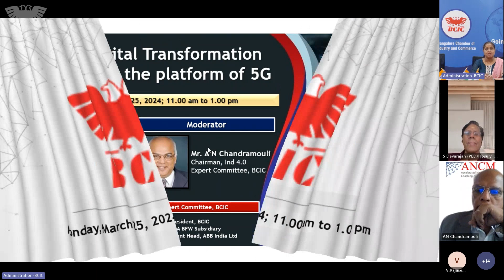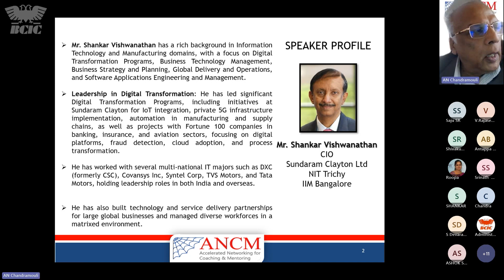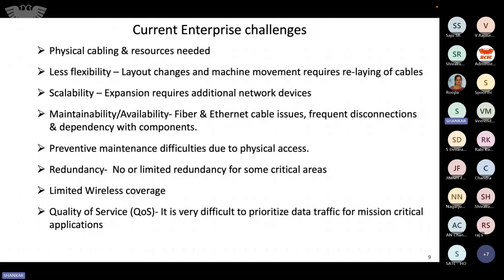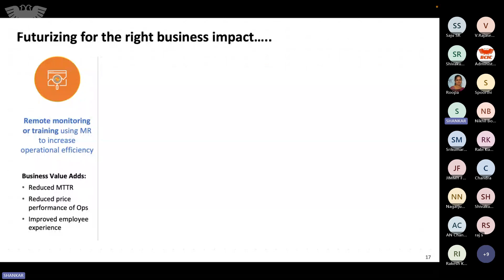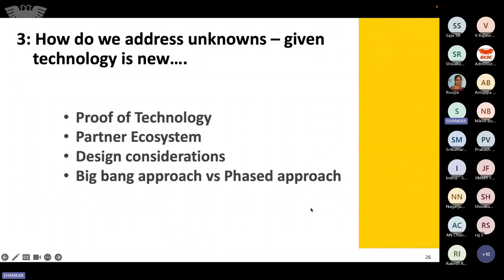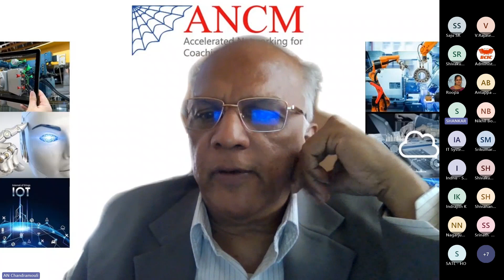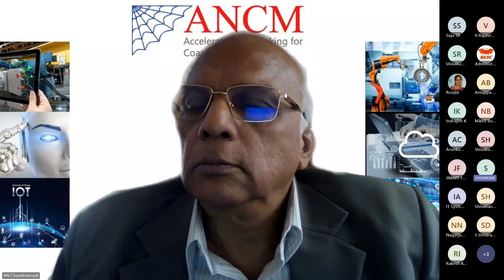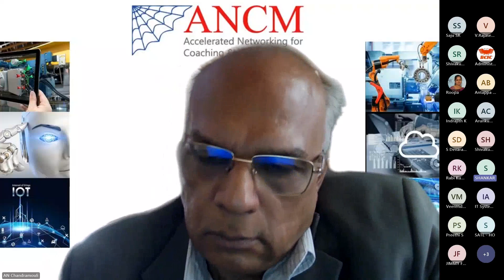Webinar on Digital Transformation using the platform of 5G - March 25, 2024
ನಮಸ್ಕಾರ

March 25, 2024: Bangalore Chamber of Industry and Commerce (BCIC) hosted the Webinar on Digital Transformation using the platform of 5G - organized under the aegis of Industry 4.0 Expert Committee, BCIC.

The Session was addressed by Mr. Shankar Vishwanathan, CIO, Sundaram Clayton Ltd

Key Takeaways:
* How can enterprises leverage private 5G for enhanced digital capabilities
* The benefits (and challenges) in adopting a private 5G

Organized under the aegis of Industry 4.0 Expert Committee.

CHAIRMAN: Mr. A N Chandramouli, Past President, BCIC
CO-CHAIRMAN: Mr. Jagannath V, COO, m2nxt – A BFW Subsidiary
CO-CHAIRMAN: Mr. S R Saju, Sr. Vice President and Plant Head, ABB India Ltd

💼 𝙊𝙛𝙛𝙞𝙘𝙚 𝘽𝙚𝙖𝙧𝙚𝙧𝙨:
 PRESIDENT: Dr. S Devarajan, Sr. Vice President, TVS Motor Company Limited
SENIOR VICE PRESIDENT: Mr. Vineet Verma, MRICS, Director, Brigade Hospitality
VICE PRESIDENT: Mr. Prashant Gokhale, Managing Director, Buhler
India Private Limited
IMMEDIATE PAST PRESIDENT: Dr. L Ravindran, MD & CEO, Wealthmax Group of Companies

BCIC Office Address: Bangalore Chamber of Industry and Commerce 101, Midford House, 1, Midford Garden Rd, Bengaluru, Karnataka 560001 Google Map

BCIC BRANCHES: Mysore and Dharwad
BCIC INTERNATIONAL OFFICE: Tokyo, Japan
MEDIATION CENTRE: Tie-up with BIMACC, Bengaluru
START-UP AND INCUBATION CENTER, MG Road, Bangalore

About BCIC:

BCIC is the Apex Chamber of Commerce representing large and medium industries in the State of Karnataka since 1976. We have presently a membership of 850+ companies representing various sectors of industry such as Manufacturing, IT/ITES, Biotechnology, Engineering, Food Processing, Pharma, Services, Consultancy and Legal firms etc. BCIC plays an active and important role in promoting trade and investment in the State and has an excellent domestic and international network with MoUs with the leading Chambers of Commerce across the globe. Being the apex Chamber of Commerce in Karnataka, BCIC organizes Seminars/Workshops and Interactions with Senior Government Officials both from the Centre/State on critical issues concerning trade and industry from time to time.

Team BCIC